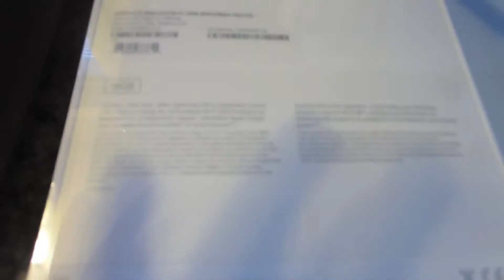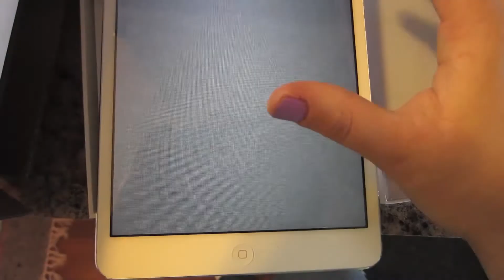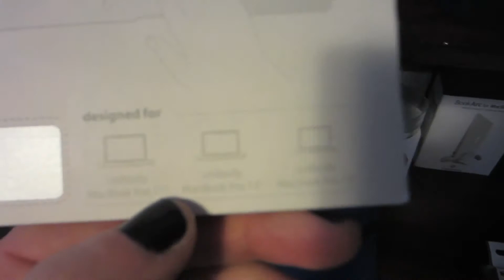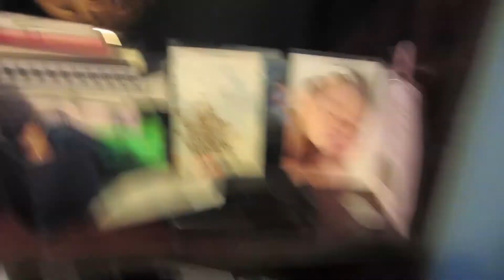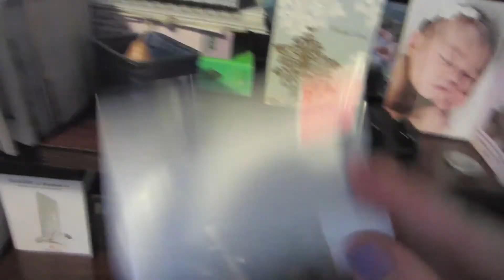My NEW Ipad Mini + Christmas Giveway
So I bought myself an early christmas present..so here's a mini unboxing.
Since I got a present thought you guys should have one too. so here's a giveaway.
Comment which package you want.
Thanks to all of my loyal fans, you guys rock!